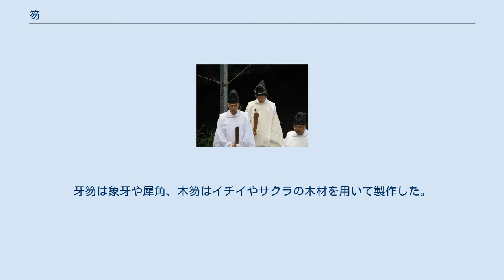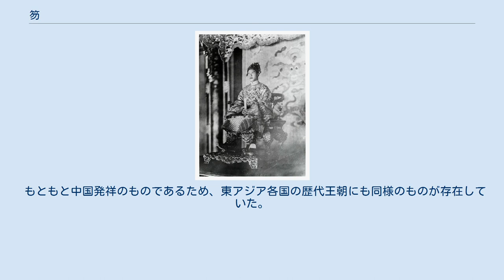笏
右手に笏を持つ平清盛の石像 笏（しゃく）とは、中国において束帯の着用の際、右手に持つ細長い板である。
 アフラマズダー神から王権の象徴を授受されるアルダシール1世のレリーフ（ナクシェ・ロスタム） 中国発祥と言われるが同様の物は　紀元前　古代ペルシャ　アフラ・マズダー（右）より王権の象徴を授受されるサーサーン朝のアルダシール1世（左）のレリーフ（ナクシェ・ロスタム）や壁画等で数々見られる。
 中国では官人が備忘として書きつけをするための板であったとされている。
6世紀に中国から伝来し、日本では初めは、朝廷の公事を行うときに、備忘のため式次第を笏紙（しゃくがみ/しゃくし）という紙に書いて笏の裏に貼って用いていた。
後に、重要な儀式や神事に際し、持つ人の威儀を正すために持つようになった。
 笏には、象牙製の牙笏（げしゃく）と木製の木笏（もくしゃく）とがある。
大宝律令においては五位以上の者は牙笏、六位以下は木笏と決まっていたが、後に位階に関係なく礼服のときにのみ牙笏を用い、普段は木笏を用いるようになった。
今日神職が用いているのは木笏である。
牙笏は象牙や犀角、木笏はイチイやサクラの木材を用いて製作した。
『朝野群載』によれば、平安時代中期には長さ1尺2寸、上広2寸7分、下広2寸4分、厚さ3分が基準の大きさであった。
なお、使用者や用途によって形が微妙に異なり、天皇は通常は上下とも方形、神事には上円下方を用い、臣下は通常は上下ともに円形、慶事には上方下円の笏を用いることになっていた。
また、饗宴の際に音楽に合わせて左に自己の笏、右に他者の笏を持って右の笏で左の笏を打ち付ける笏拍子（しゃくひょうし）という即席の打楽器として使われることがあったが、後世にはより分厚く作られた拍子専用の笏が作られることもあった。
 「笏」の本来の読みは「コツ」であるが、「骨」に通じて縁起が悪いので、これを忌んで「シャク」と読むようになった。
「シャク」と読む理由には諸説ある。
 笏を持つ神職 今日では笏は神職が儀礼用として威儀を正す為に持つものとなっている。
明治以降の神職服制では正装が衣冠とされ、同時に採物として木笏を持つことが規定された。
女性神職の場合は、笏の代わりに扇を用いることもある。
 なお、一般の神社や宮中などの「持笏」は右手で笏を握る作法だが、出雲大社は両手で持つ伝統がある。
また、出雲大社では、咄嗟の儀式で祓具が無い場合に、笏を「左右左」と振り、修祓を行う儀法を行う。
 神職が笏を使用するにあたって「笏法」が定められている。
笏法には「持笏」「懐笏」「置笏」「把笏」「正笏」の五法がある。
 もともと中国発祥のものであるため、東アジア各国の歴代王朝にも同様のものが存在していた。